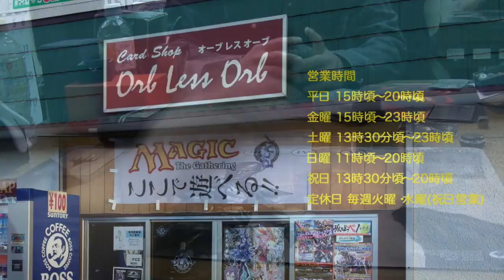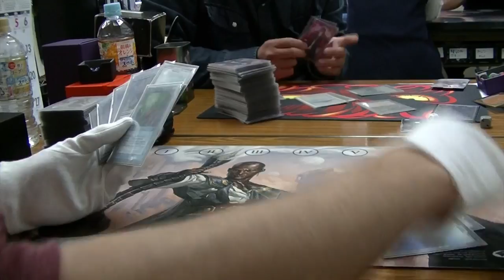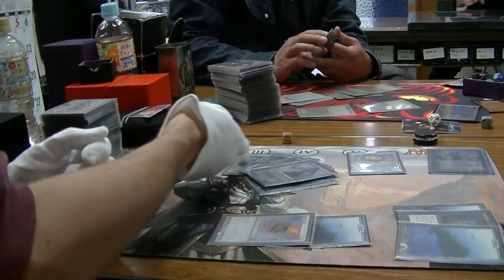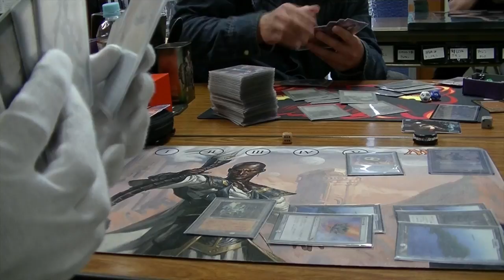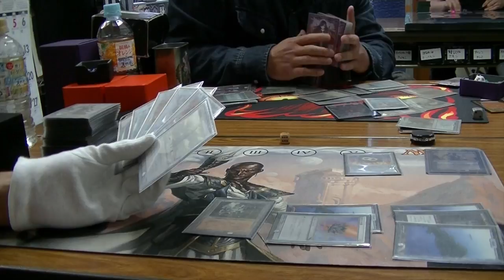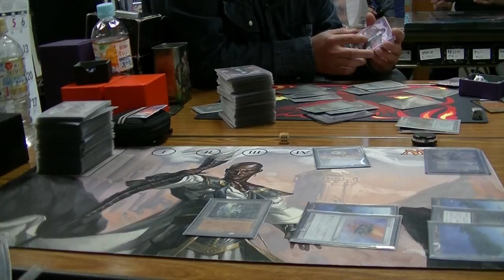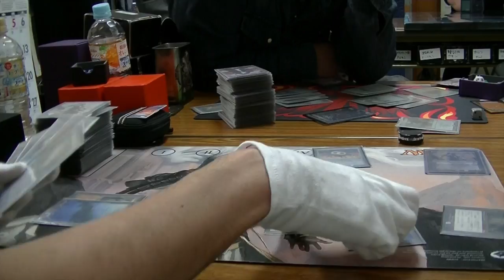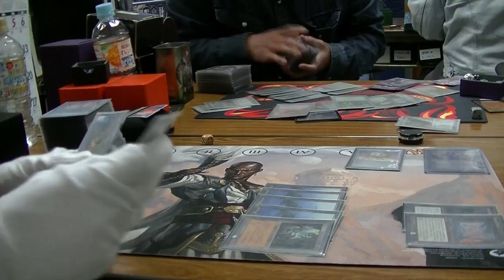Orb less Orb 5/14 日曜日の統率者戦 時間の大魔道士、テフェリーピックアップ R3